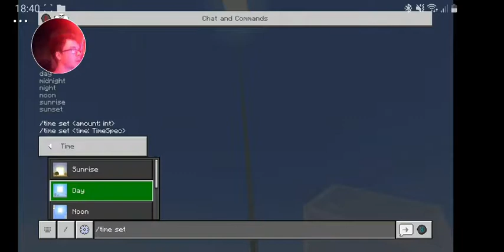testing the beacon 16 colour